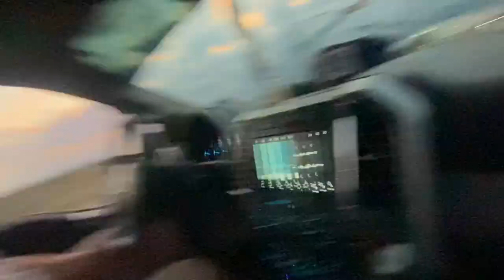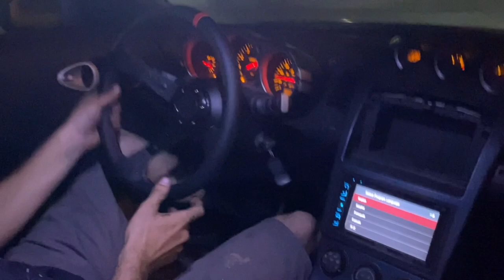Mullet Mans action packed weekend!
In this video mullet man sends it all weekend with activities like drifting, racing, fighting, jumping and much more!

Instagram and Facebook @ sketchymotorworks